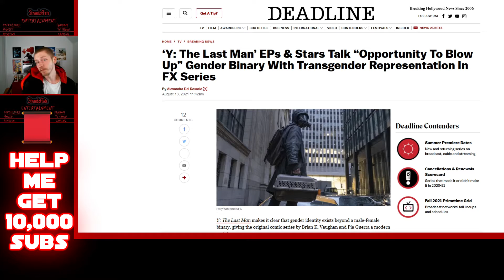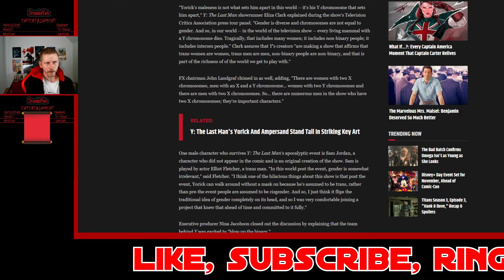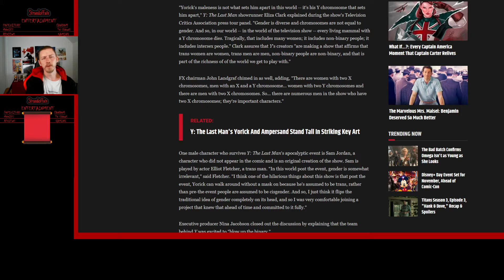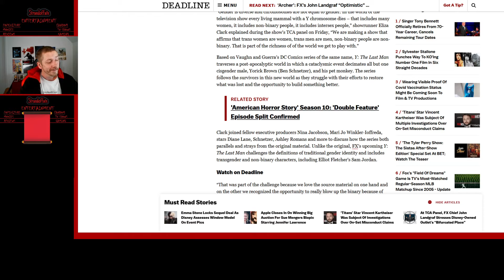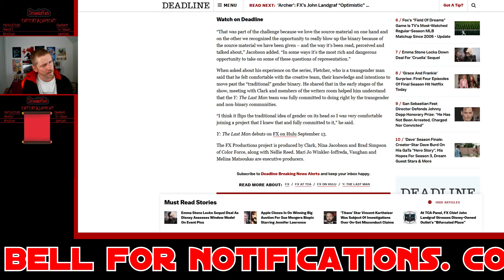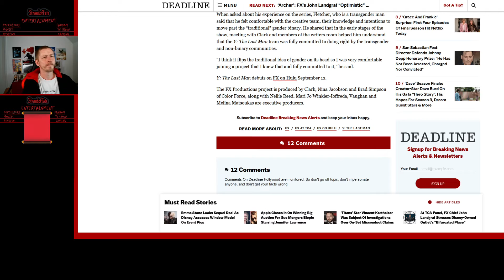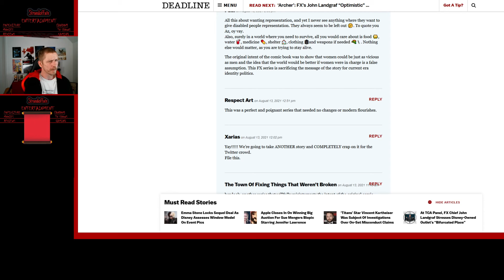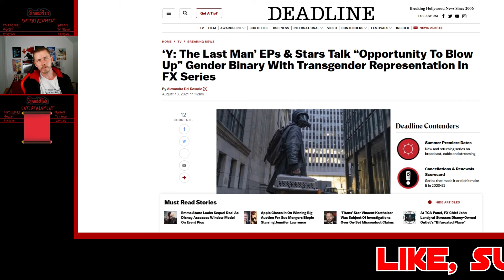FX and Hulu Series Y: The Last Man comic book adaptation gets hijacked for LGBT Woke agenda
The team behind FX and Hulu's Y: The Last Man adaptation explains how the comic book show addresses gender identity and challenges the gender binary.

“I think it flips the traditional idea of gender on its head so I was very comfortable joining a project that I knew that and fully committed to it,” he said.

Y: The Last Man debuts on FX on Hulu September 13.

The FX Productions project is produced by Clark, Nina Jacobson and Brad Simpson of Color Force, along with Nellie Reed. Mari Jo Winkler-Ioffreda, Vaughan and Melina Matsoukas are executive producers.